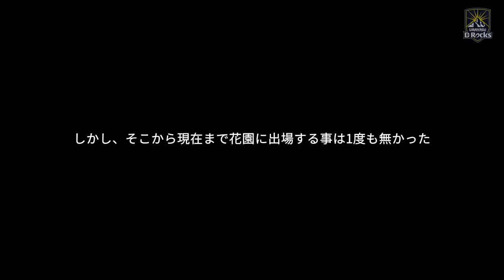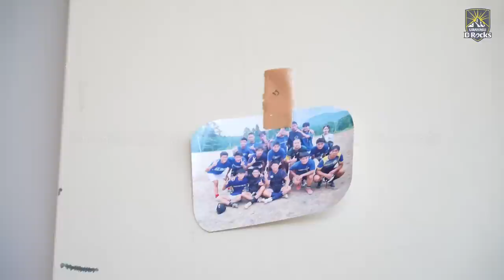母校へ帰ろう～金正奎、常翔啓光学園に残した想い～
浦安D-Rocksの選手たちが、お世話になった母校へ帰るシリーズ。
第一弾は金正奎選手！

母校、大阪の「常翔啓光学園」は花園で7回の優勝を誇る強豪校。
しかし、2009年を最後に花園への出場も叶わなくなってしまいます。
そんな母校の様子をずっと気にかけていた金正奎選手が、
今回チームメイトを連れて母校へ帰る事に。

OBとして抱える想い、そして現役選手たちの想いとは…？